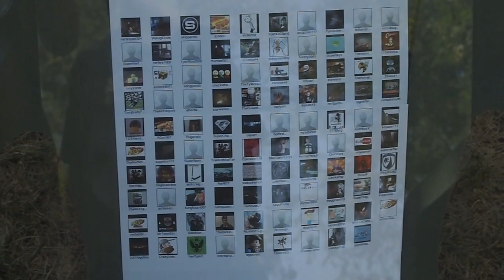Sub,Shot,Win! (HUGE giveaway!!)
For the next three weeks I will randomly shoot 15 subs.

More info on the shout out contest!